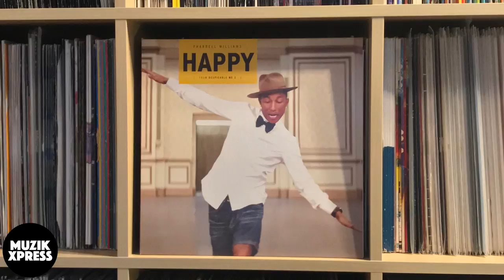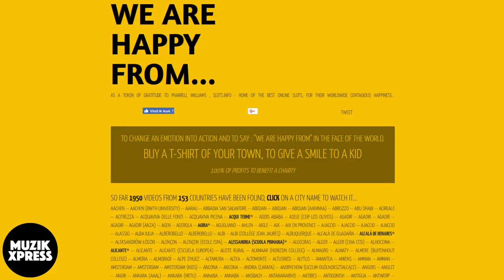The story behind "Pharrell Williams - Happy" | Muzikxpress 051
In this week's vlog I will tell you more about the Pharrell Williams hit single "Happy", which came out in November 2013. I have some cool trivia and fun facts for you about this one! ;-)

► Advertising revenue for a non profit subject like this is really, really minimal. So I depend on donations from you, so I will be able to keep doing these vlogs / interviews.